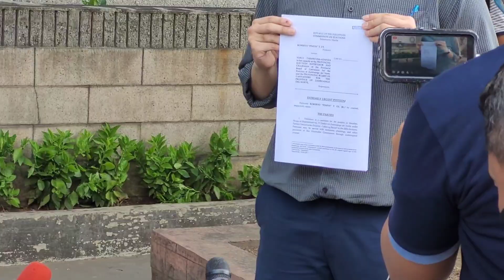HALA GRABE HINDI KO ITO INAASAHAN NA GANITO MARIRINIG KO SA ISANG SUPPORTERS NI VP.LENI ROBREDO